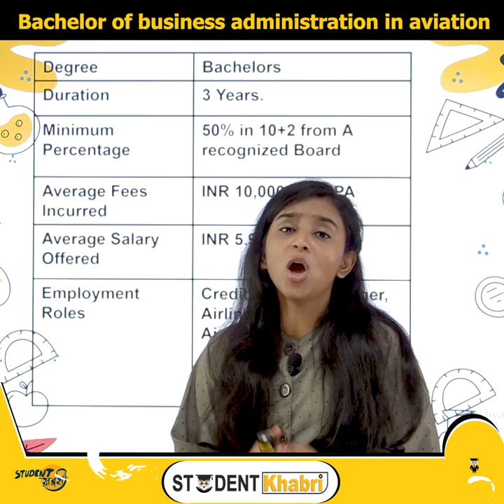जानिए B.B.A. in Aviation Course के बारे मैं पूरी जानकारी